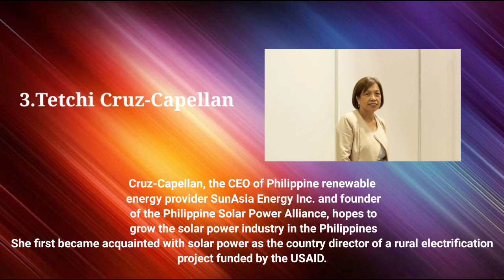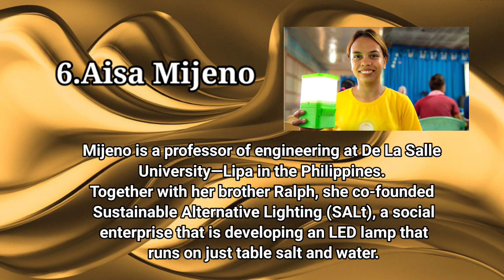8 Scientist from the Philippines Country